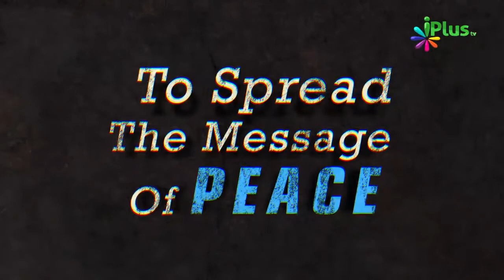Roze Me Gheebat Karne Se Kya Hota Hai By Zaid Patel